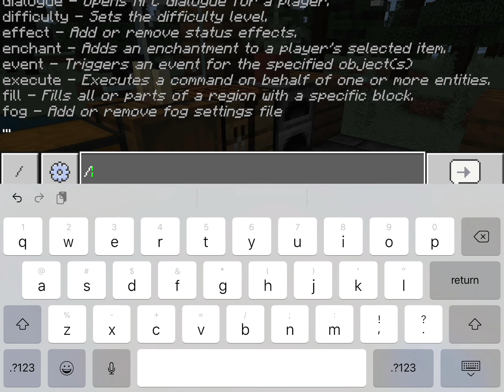When You Accidently Burn Your House Down..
Has this hapenned to you before? This happened to me many times when playing Minecraft.